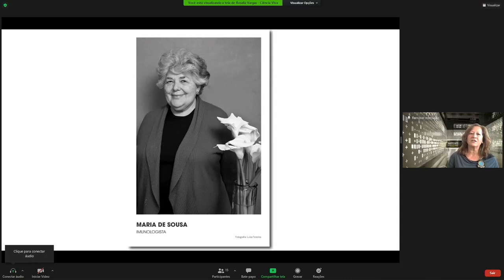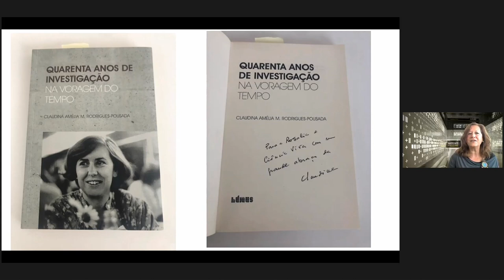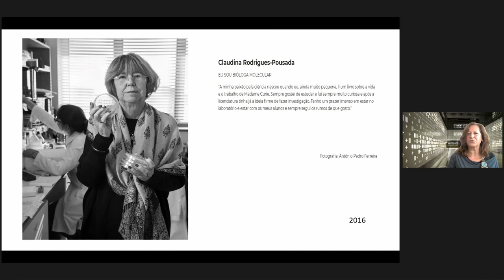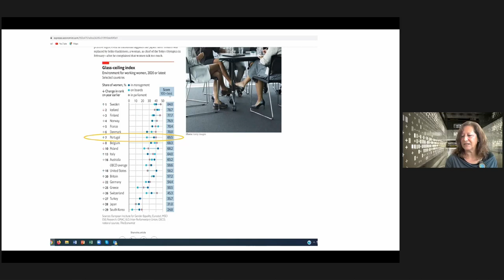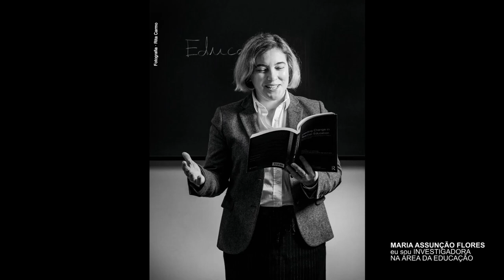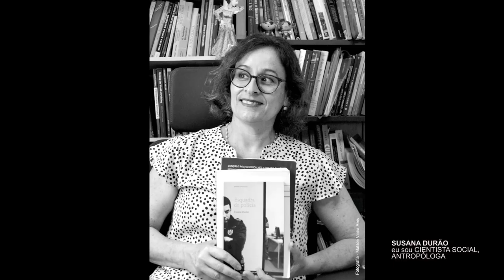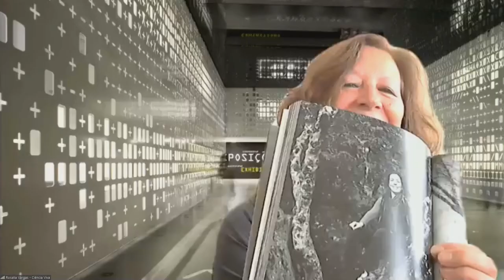Lançamento da nova edição do Livro Mulheres na Ciência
Em 2021, num ano em que o poder da ciência se assume maior do que nunca, a Ciência Viva continua a homenagear as mulheres cientistas portuguesas, que representam 50% do total de investigadores no nosso país e cujo papel tem sido fundamental para o progresso que a ciência e a tecnologia nacionais registaram nas últimas décadas.

A nova edição do livro “Mulheres na Ciência” reúne 101 retratos de investigadoras de diferentes gerações e áreas do conhecimento, captados pelas objetivas dos fotógrafos Clara Azevedo, José Carlos Carvalho, Luís Filipe Catarino e Rita Carmo.